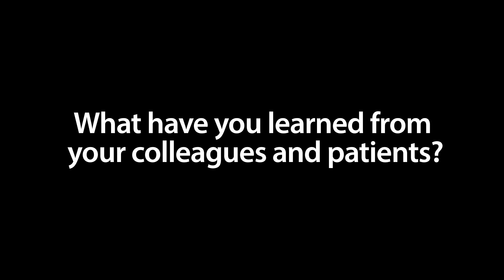Meet Dr. Kathleen Costanzo, DO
Dr. Costanzo shares her approach to caring for patients. Connect with doctors in the Highmark network, like Dr. Costanzo.